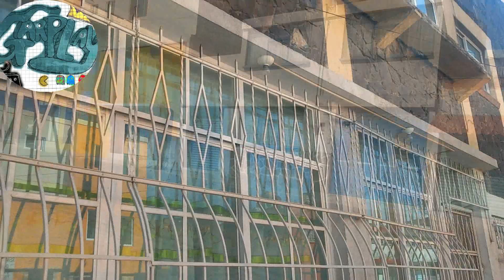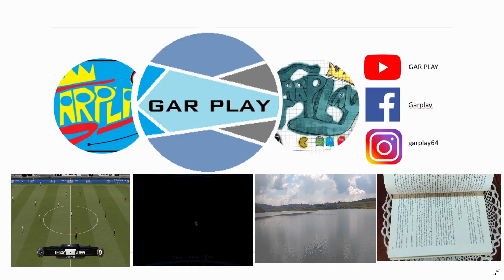LA AVENIDA MAS ANTIGUA DE TOLUCA LERDO DE TEJADA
UNA DE LAS AVENIDAS CON MAS HISTORIA DE TOLUCA